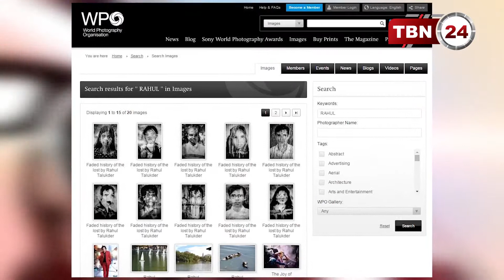Rahul Sony Photography awards 2015 with logo